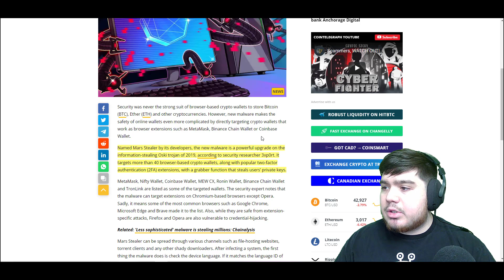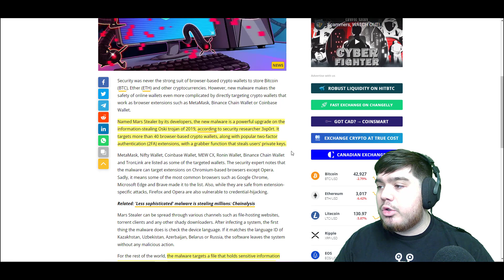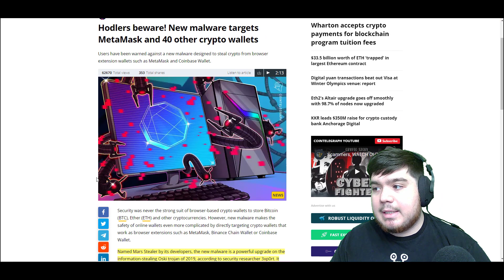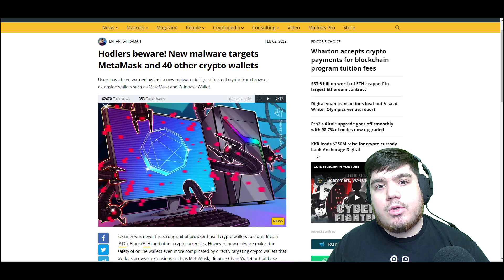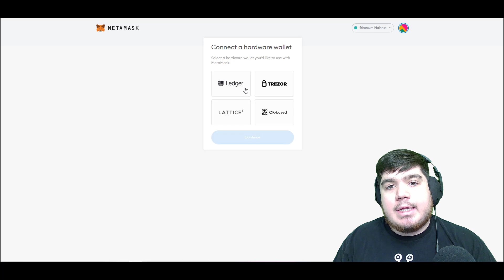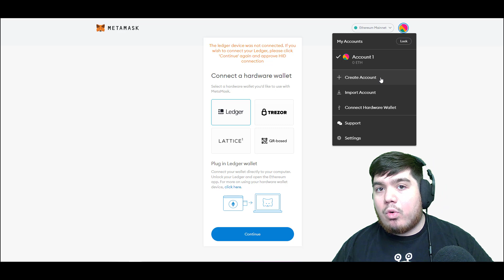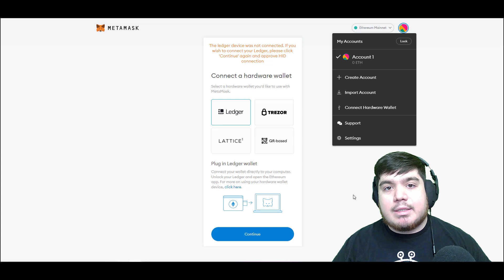Meta Mask IS HACKABLE!!!! BEWARE, YOU CAN LOSE EVERYTHING!!! HOW TO PROTECT YOURSELF MUST WATCH!!!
Metamask to hardware wallet tutorials

500 USD SAC minimum required to be eligible for the 5% bonus, we get a 5% bonus as well when eligible SACs use our link!